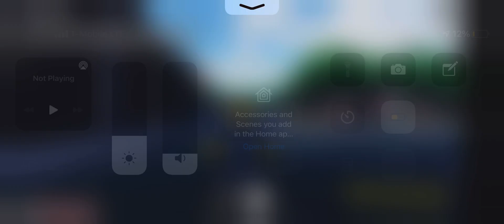An intro of my self | bdfs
This is just about me

What do you do in your life

Mine is study school and sometime video games

Let me know on the comments